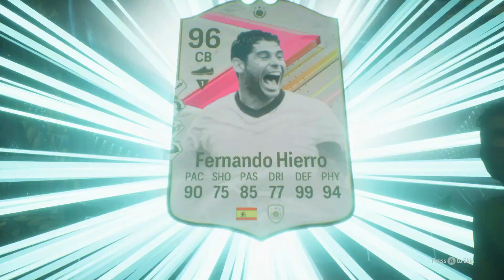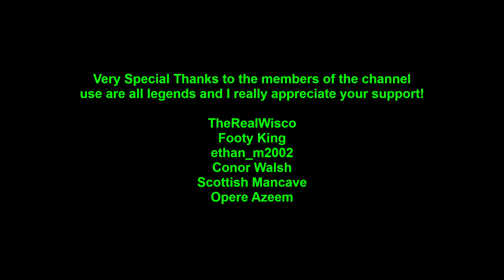EA SPORTS FC 24 (21/08/24) pack opening!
This is a pack opening video on EA SPORTS FC 24 so please watch and enjoy and see who I pack from packs like 84x10, 85x10, legend picks etc! Also please subscribe to my channel, like the video and turn the notification bell on as well why not become a member of the channel as well thanks in advance people!